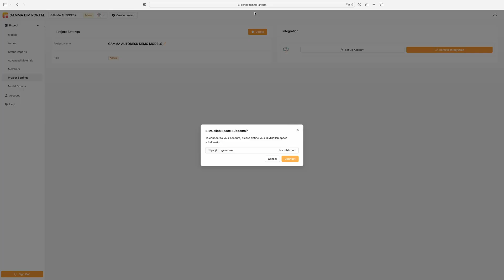IBC Ingenieurbau-Consult GmbH | GAMMA AR - Augmented reality for quality control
Check out how IBC Ingenieurbau-Consult GmbH has used GAMMA AR in their construction project in Mainz, Germany in combination with BIMCollab.

for the amazing drone footage